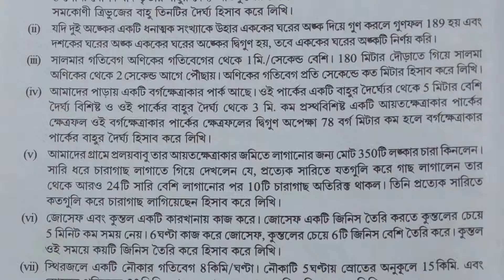একচলবিশিষ্ট দ্বিঘাত সমীকরণ / Ex 1.4 /Q.No / 3(iii) / Class 10 / Math solution